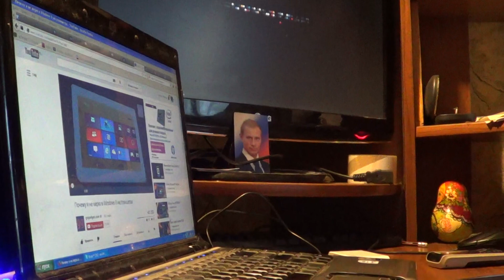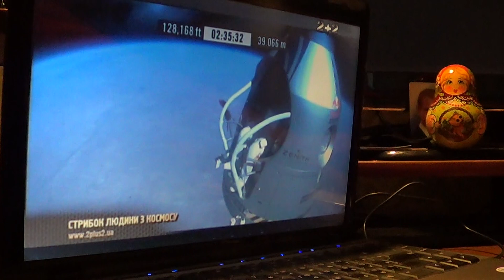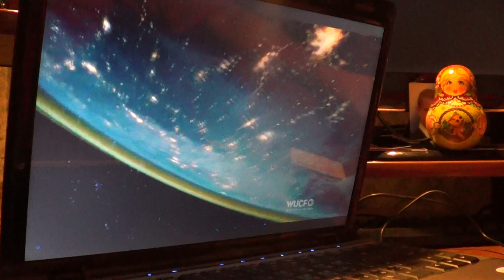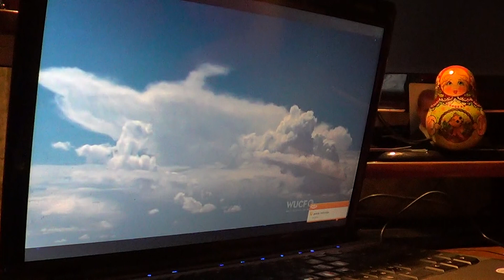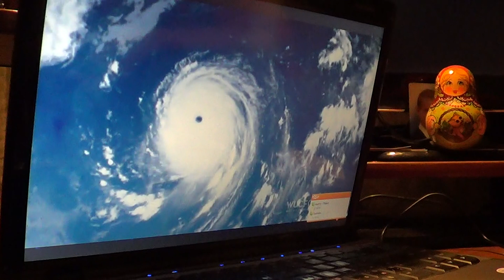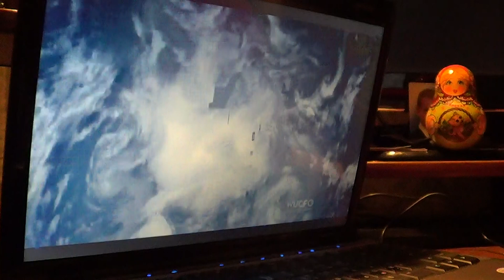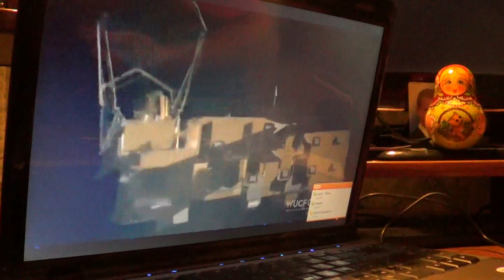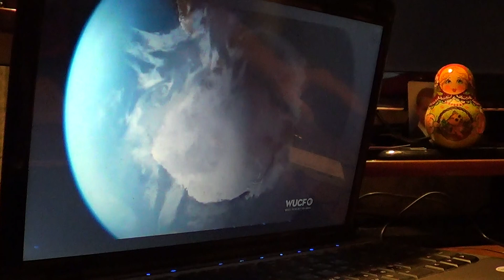часть1 Создание потребит. общ. на взаимности как модель государства